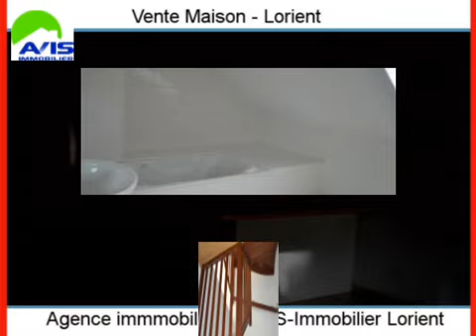Achat Vente Maison Lorient 56100 - 89 m2